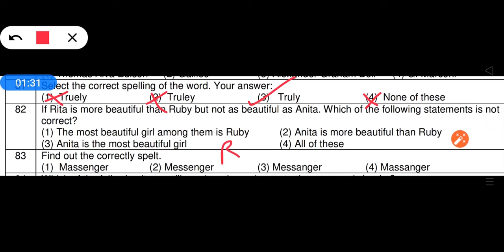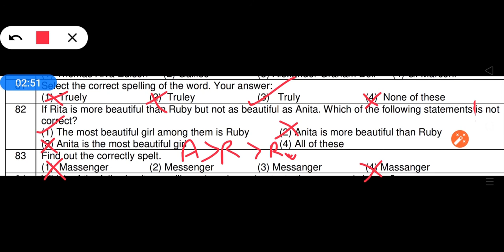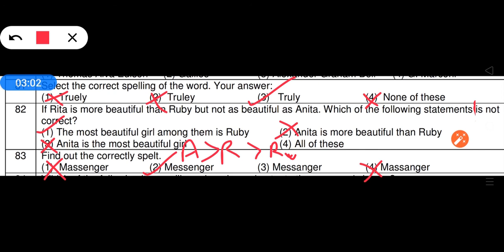Punjab Mandi Board Old Exam: English Questions Solved